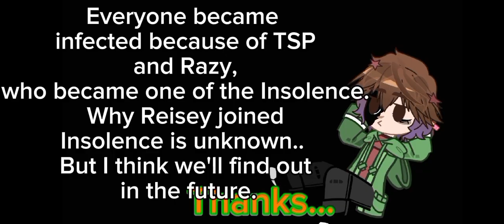~Heist meme~||Piggy Insolence overtaken||ftTsp,Safe place